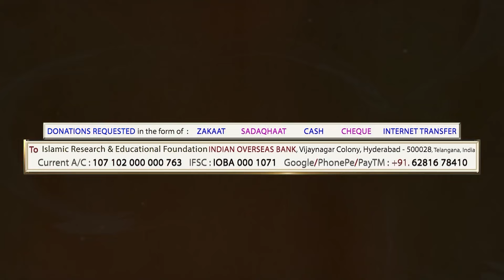Seerat e Zainab Binte Qhuzaimah (r) Seerat Ummul Momineen Series Part 5